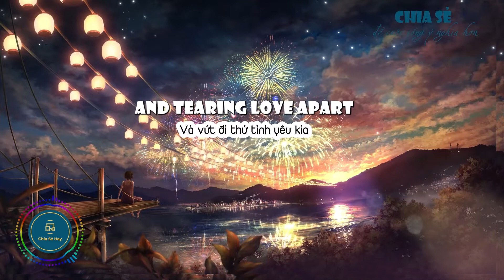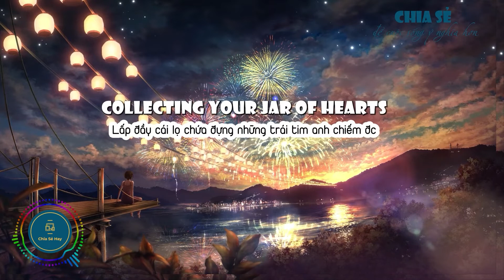Jar of Hearts ( lofi ) - Fasetya // (Vietsub + Lyric) Tik Tok Song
🎧 MUSIC & SFX FOR VIDEO

🔉 DEAR ALL,

Hope you have a great day. We would like to confirm that ChiaSeHay is a channel for purpose of sharing knowledge, great music, artwork, and learning English together. If any producer or label has an issue with any of the uploads please get in contact and it will be deleted immediately (this includes artists of the images used). Thank you!

🔧 SOFTWARE USED TO CREATE VIDEO

➊ Adobe Premiere Pro
➋ Adobe After Effect
➌ Adobe Media Encoder
➍ Adobe Illustrator
➎ Adobe Photoshop
➏ Aegisub

📝 LYRICS

And who do you think you are?